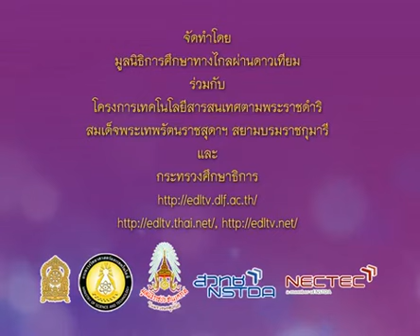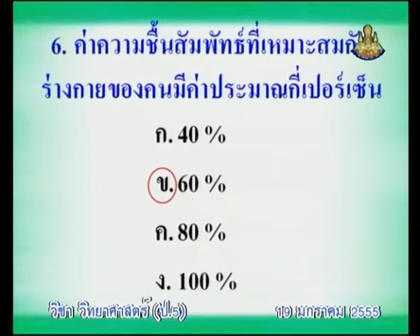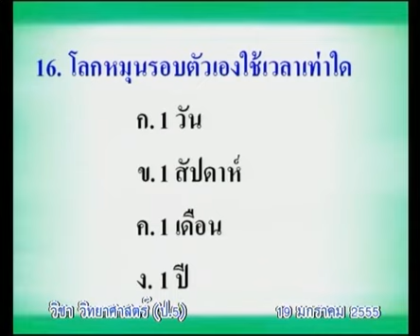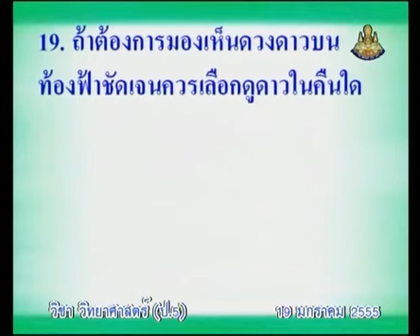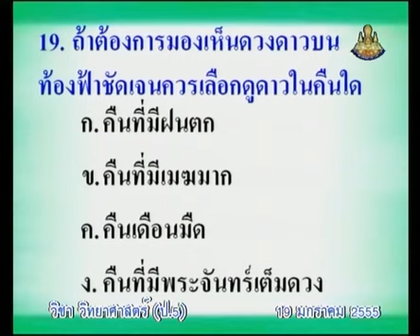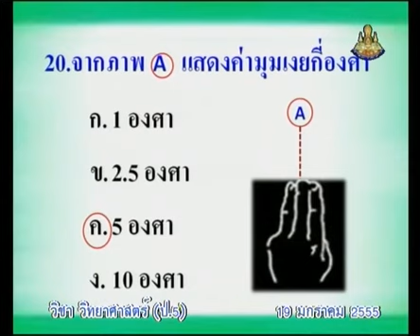197+550119+scip5+dltv54p+C+เฉลยแบบทดสอบหลังเรียน (ข้อ 1-20)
197+550119+scip5+dltv54p+C+เฉลยแบบทดสอบหลังเรียน (ข้อ 1-20)
 8.4 ทดสอบหลังเรียน  มี 1 คาบ+8.ดวงดาว

สไลด์ ทดสอบหลังเรียน
แบบทดสอบหลังเรียน หน่วยที่ 5
สไลด์ ทดสอบหลังเรียน (1 หน้า)
สไลด์ ทดสอบหลังเรียน (4 หน้า)

2 in the blank searching type "ประชุม แรงกสิกรณ์" or prachoom rangkasikorn
3 click left on the name "ประชุม แรงกสิกรณ์" or prachoom rangkasikorn
4 click on playlist ,choose playlist that you want to know and playload
6. If you see that there are useful, please share continute,sir.

1 เปิดเว็บ youtube.com
2 ที่ช่องค้นหาพิมพ์ ประชุม แรงกสิกรณ์ หรือ prachoom rangkasikorn
3 คลิกซ้ายบน  ประชุม แรงกสิกรณ์ หรือ prachoom rangkasikorn
4 ออบชั่น เพลย์ลิสต์ เลือกเพลย์ลิสต์ที่ท่านสนใจ และเพลย์โหลด
5 ขอบคุณที่ติดตามชมและให้ข้อติชม มีความสุขกับการเรียนรู้กันทั้ง บ้าน วัด โรงเรียน
6 ถ้าเห็นว่ามีประโยชน์ กรุณาแชร์ต่อไปครับ

kkkk